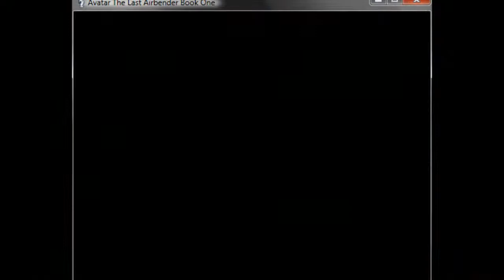Let's Play Avatar: The Last Airbender Book 1 Part 7: Treasure Hunting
Treasure hunting, fighting, and bug abusing. Don't worry, I'll show off the big finale soon.